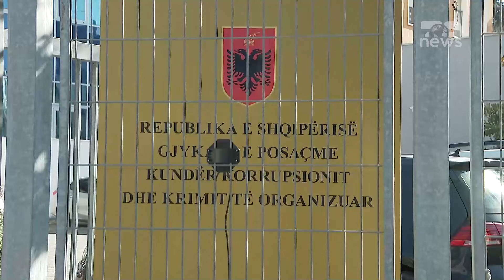Kush politikan shpërndau DOSJEN META-MONA?/ ZBULOHEN lidhjet e forta të tij në SPAK | Breaking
Arrestimi i Metes
Te ftuar: Eraldo Harlicaj, gazetar Durim Bajramaj, avokat  Arben Hajdarmataj, ish-drejtues policie